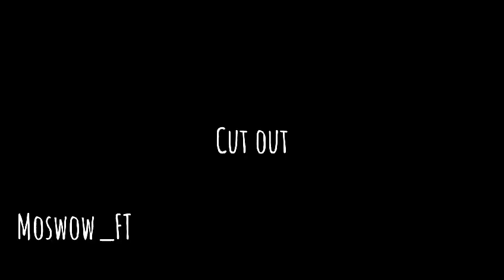Pretty Little Psycho || MEP - 12 || @BOCILVEX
┆ ◈˚  🌍 ⊹˚∘ creator
     ▾ 𝐌𝐨𝐬𝐰𝐨𝐰_ 𝐅𝐓

┆ ☁︎˚ 🍥 ༆⌑˙. Inspired || credits

┆ ❍° 🌺 ✧•˙˚. Time Taken
      ▾ 4 Days

  ◠◠ 🍃 〣 characters used

            ┆[ Third Reich ] 🇩🇪📍|| He / Him ||

░░♰✫TAGS✫♰░░